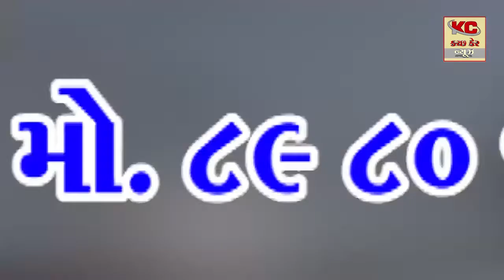ગાંધીધામ તથા અંજાર વિસ્તારમાં કોમ્બીંગ કરી વિદેશી તથા દેશી દારૂ બનાવતા વેચાણ કરતા ઇસમો ૫૨ કાર્યવાહી